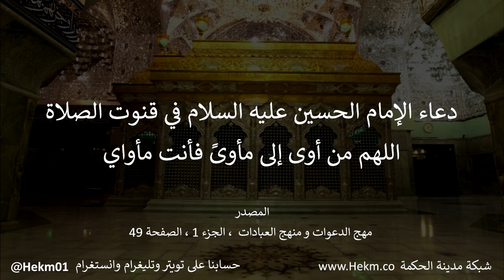دعاء للإمام الحسين عليه السلام - اللهم من أوى إلى مأوىً فأنت مأواي